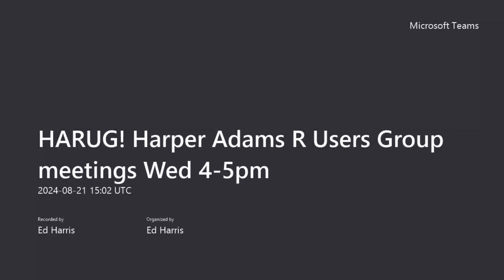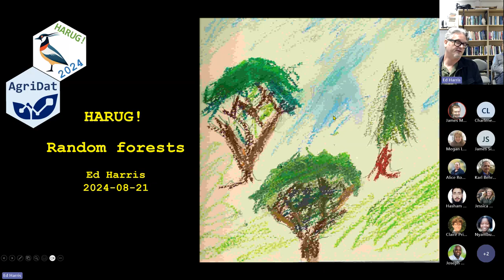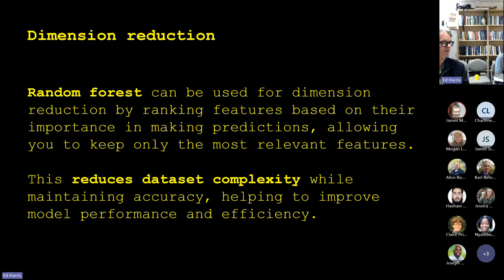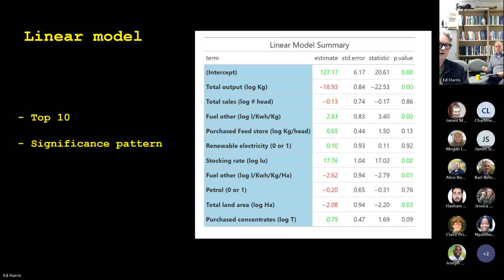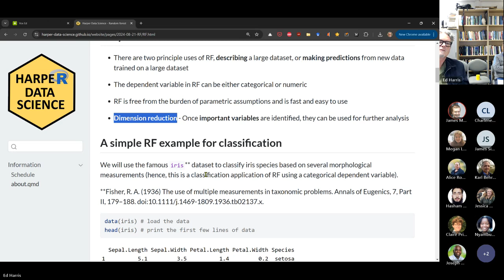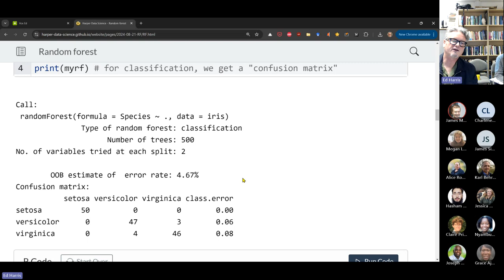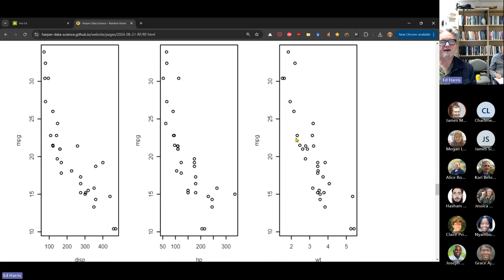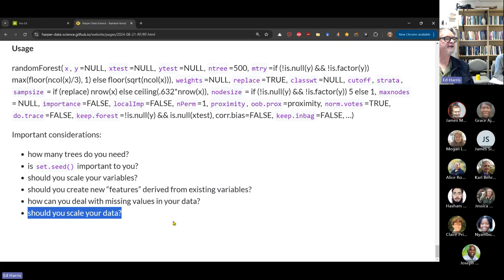2024-08-21 (Meeting #158) Practical Random Forest analysis (Ed H)